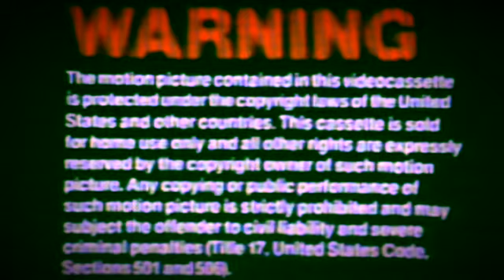Opening to Kimba Pan (Davidchannel Style) 1990 VHS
for Davidchannel 29